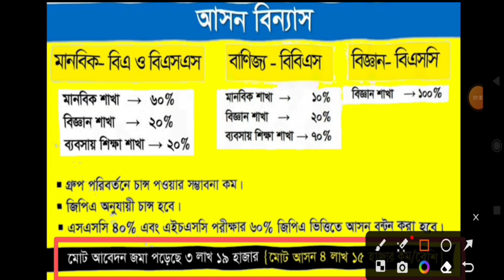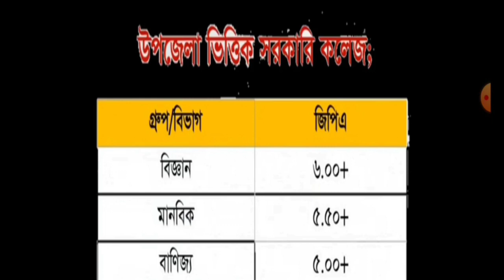ডিগ্রি ভর্তি ১ম মেধাতালিকায় কত জিপিএ থাকলে চান্স। Degree admission 1st Merit Result 2023!degreepass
ডিগ্রি ভর্তি ১ম মেধাতালিকায় কত জিপিএ থাকলে চান্স। Degree admission 1st Merit Result 2023!